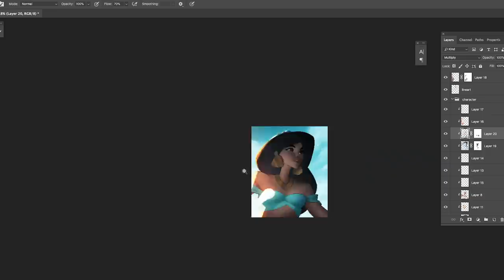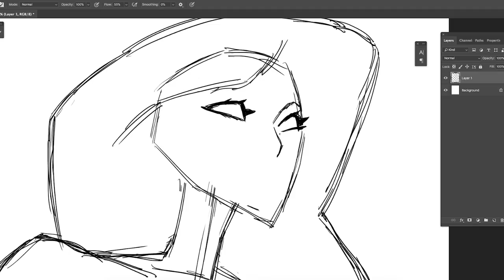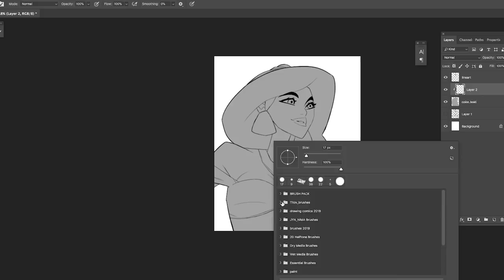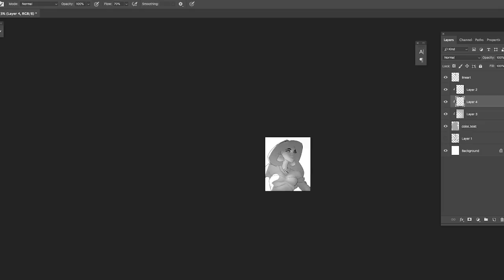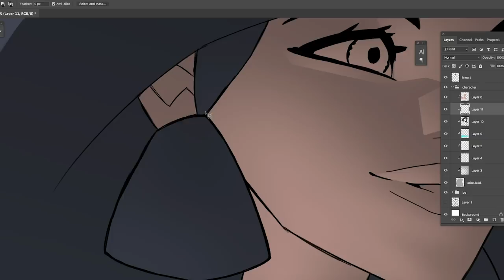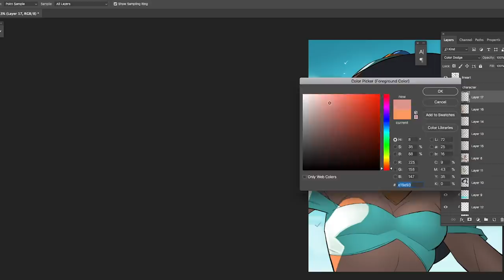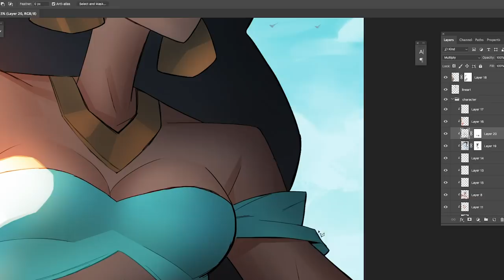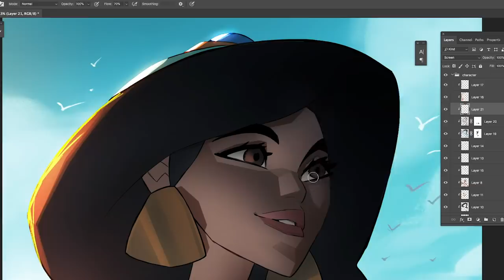Drawing a Disney princess when you’re feeling down.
Art Problems only Artists Understand; a little art rant why young artists in the art community never post their art online because of fear and other reasons.lol this is really one of the art things i hate honestly. so listen to my little art rant on Why You Should Start Sharing Your Art on social media if you intend to become a full time artist. (instagram artists or whatever you want to become)